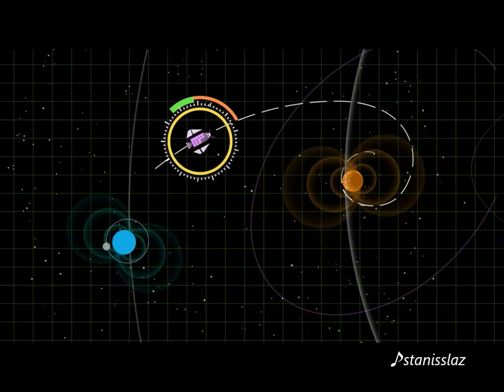Gravity - Musicmaker 2019